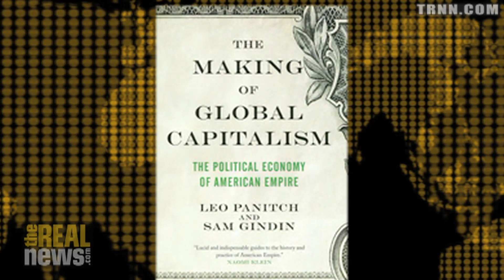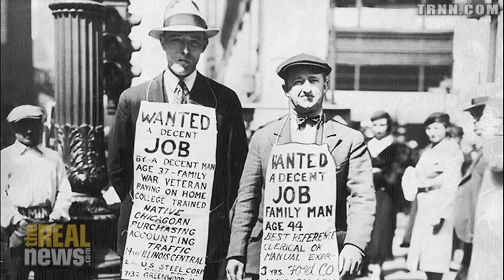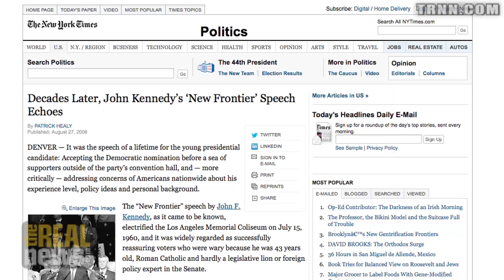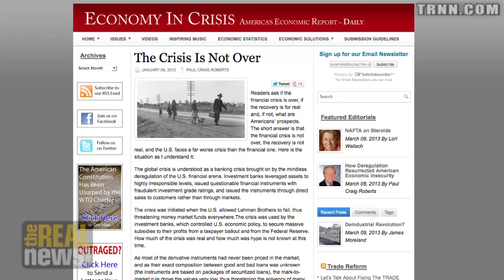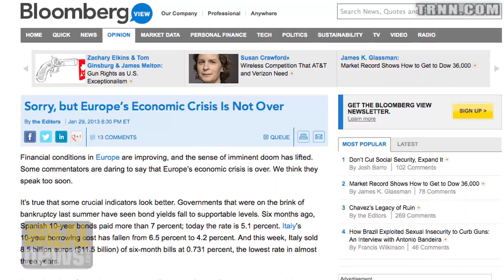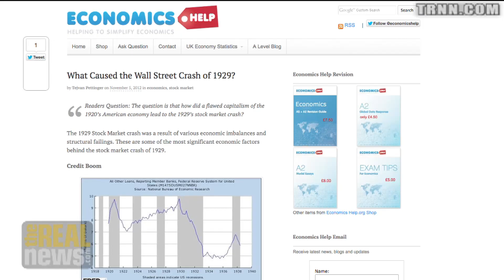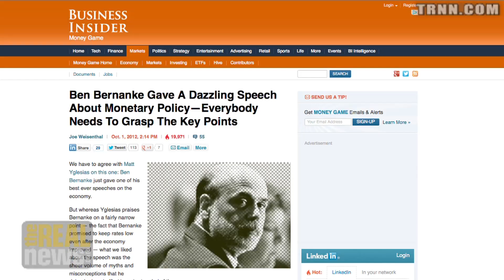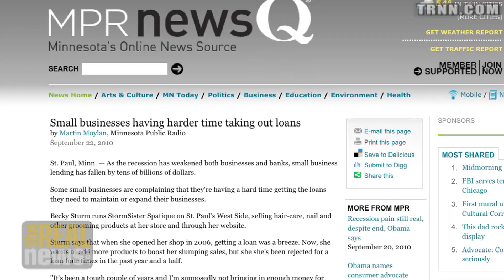Gailbraith and Panitch: Is a New "New Deal' Possible?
James K. Gailbraith and Leo Panitch discuss the 80th anniversary of the election of FDR and the significance of the New Deal